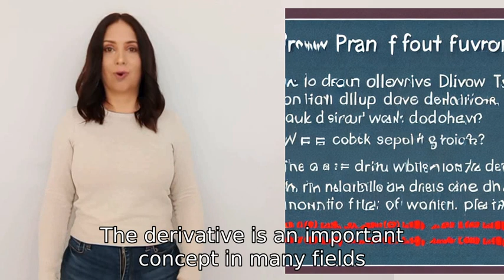what is derivative